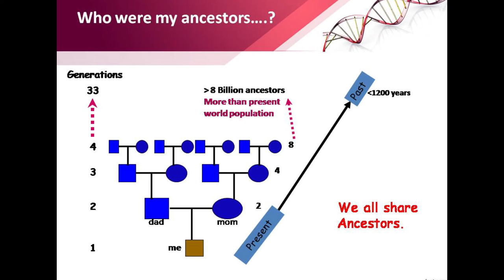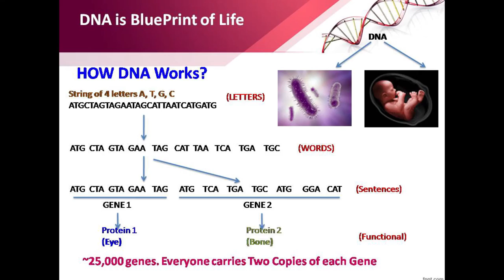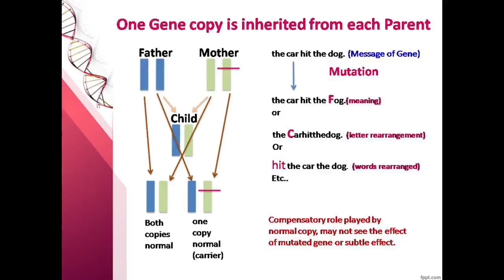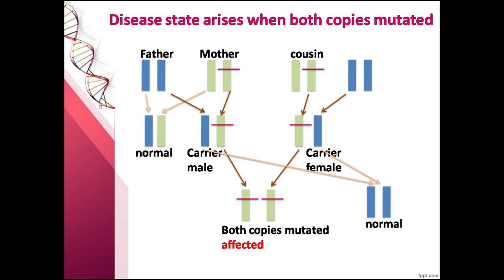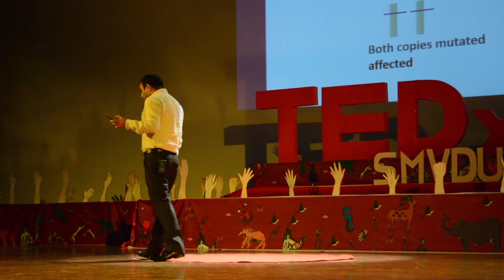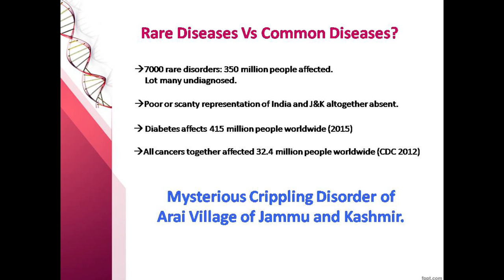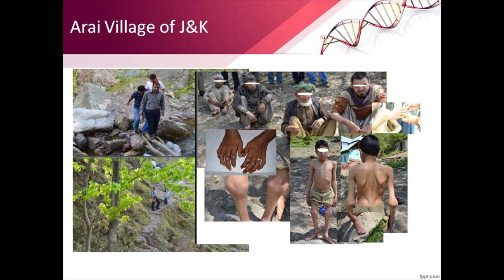Are we at higher risk of Genetic disorders in J&K Healthcare we need | Sawerkar Sharma | TEDxSMVDU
The talk discusses the genetic disorders with evidences for the state of J&K. The health system in India needs to be prepared for the new dimensions of health cure based upon the genetic orders.

He is an active Researcher and Explorer, joined Department of Biotechnology, SMVDU Katra, J&K India after a Postdoctoral fellowship in Human Molecular Genetics from USA. His primary area of research is to understand Genetics and Biology of rare and common Human disorders. He has been recipient of various National and International research awards and has contributed in various outstanding scientific research projects as evident by his publication records. Recently, his research team has discovered mutations in a gene causing a very rare severe skeletal disorder.
He has undertaken research challenges in the state of Jammu and Kashmir, targeting genetic disorders not yet characterized or with very less information. A much awaited quest, a social cause that may help in providing appropriate treatment methods and management of such disorders.